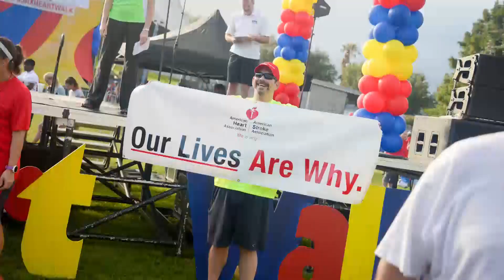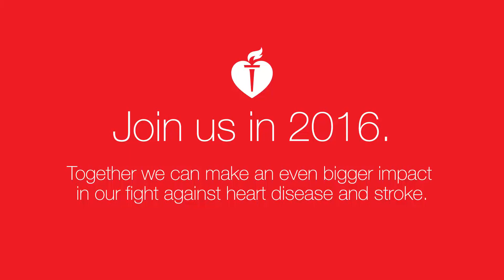2016 First Coast Heart Walk Hype Video-filmed 9.2015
2015 First Coast Heart Walk Compilation Video